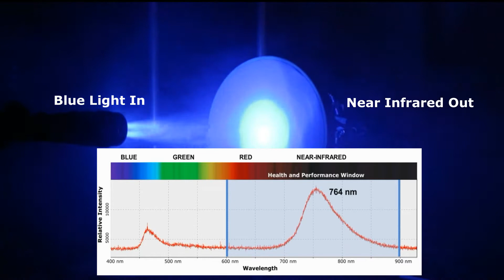Lumiton: NIR fabric RGB flashlight demo with spectral video